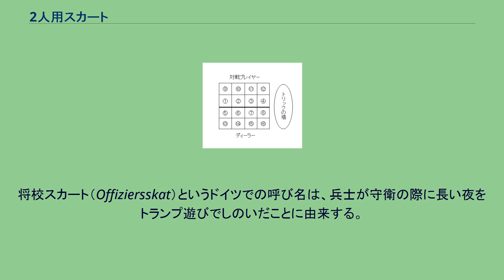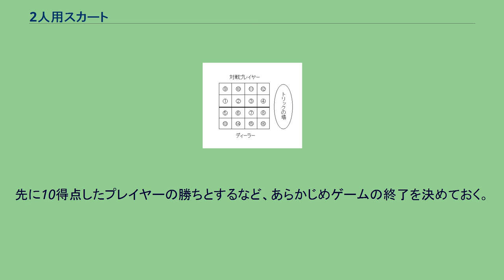2人用スカート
2人用スカート（ふたりようスカート）とは通常3人でおこなうトランプゲームスカートの2人用規則。
将校スカート（Offiziersskat）というドイツでの呼び名は、兵士が守衛の際に長い夜をトランプ遊びでしのいだことに由来する。
集めたカードの点数を競うトリックテイキングゲームで、スカートと同じ32枚のカードを使用する。
カードの強さと点数はスカートに準ずる。
2人のプレイヤーは向かい合って座る。
ディーラー（親）はカードをよく切り、もう1人の対戦プレイヤーはカードを1回カットする。
図のようにカードを①から⑧の順に1枚ずつ伏せて置き、続けて①から④のカードの上に1枚ずつカードを今度は表向きに置いていく。
対戦プレイヤーは切札の指定を行う。
通常はスートゲームのみだが、グランやラムシュを行う規則もある。
⑤から⑧のカードの上に1枚ずつカードを表向きに置く。
その際ディーラーはコントラを宣言することができる。
⑨から⑯まで1枚ずつカードを伏せて置き、同じ順番でその上に1枚ずつカードを表向きに置く。
ディーラーがコントラを宣言した場合、対戦プレイヤーはここでレを宣言することができる。
（ラムシュ、コントラ、レについてはクナイペルールを参照） 伏せて置かれたカードを含め手前2列の合計16枚のカードがそれぞれのプレイヤーの手札となり、切札の指定をした対戦プレイヤーからリード（先手）を始める。
表向きに置かれた自分の手札から1枚を選びトリックの場に出す。
相手のプレイヤーはリードされたスートと同じスートが手札にあればトリックの場に出さなければならない。
なければどのカードを出してもよい。
スカートのルールに従い、トリックの勝者はトリックを伏せて手元に置く。
2人のプレイヤーがトリックの場にカードを出しトリックを取った後、出されたカードの下に伏せてあるカードは表向きにする。
トリックの勝者が次のリードを行う。
カードを61点以上獲得したプレイヤーが勝ち。
2人のプレイヤーが60点ずつ獲得した場合、カードを配った（切札を指定していない）プレイヤーの勝ちとするルールもある。
勝ったプレイヤーは2得点とし、シュナイダーやシュヴァルツを達成した場合はそれぞれ3得点あるいは4得点とする。
60点獲得の場合、引き分けとして両プレイヤーが1得点する規則もある。
先に10得点したプレイヤーの勝ちとするなど、あらかじめゲームの終了を決めておく。
（シュナイダー、シュヴァルツについてはスカートを参照）